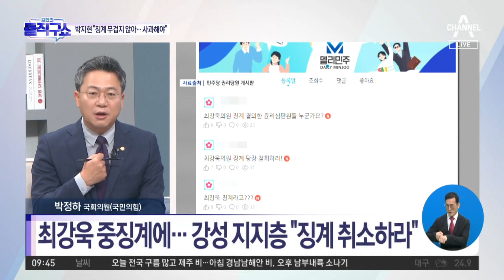[핫플]‘성희롱’ 발언 최강욱 6개월 당원자격 정지 | 김진의 돌직구 쇼 1020 회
동아 민주, '성희롱 논란' 최강욱 6개월 당원 자격정지
한국 민주당, 만장일치로 최강욱 중징계…성폭력 '무관용 원칙' 적용
조선 "최강욱 성희롱 발언했었다"…민주, 6개월 당원정지 중징계

〈평일〉
08시 50분 김진의 돌직구 쇼
12시 00분 뉴스A 라이브
17시 20분 뉴스TOP10
19시 00분 뉴스A

〈주말〉
12시 10분 토요랭킹쇼·뉴스A 라이브
19시 00분 뉴스A